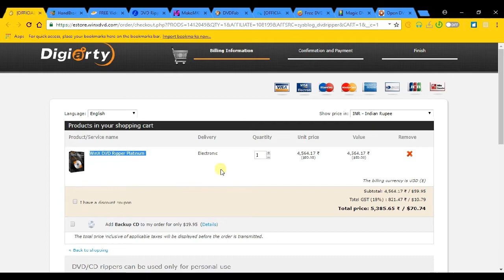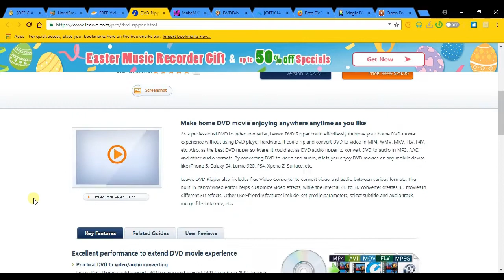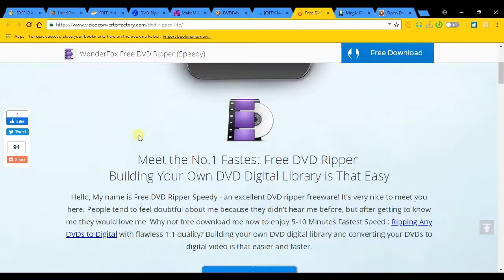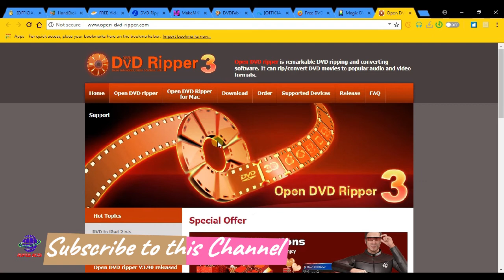10 Best Free DVD Ripper softwares For Windows 10 in 2020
10 Best Free DVD Ripper For Windows 10